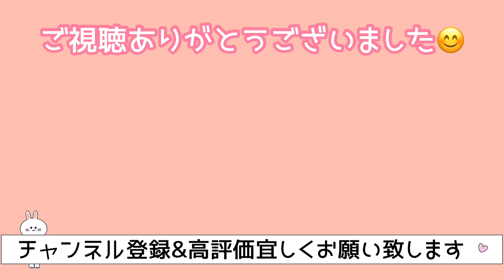[月エレ最速‼️]エレクトーン 5月号 【Chopstick/NiziU】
子ども達、新学期始まりました☆彡
2人とも進級して新しい環境に頑張っています！
私も何か新しいことを！！！と重い腰を上げて17ライブ始めました。
ぜひ皆様、ダウンロードして遊びに来てください♪
アカウント名→「mamamusic」

作詞/J.Y. Park“The Asiansoul”/Yuka Matsumoto
作曲/J.Y. Park“The Asiansoul”
エレクトーンアレンジ/佐々木 毬奈

【Chopstick/NiziU】

REQUEST Grade 7級